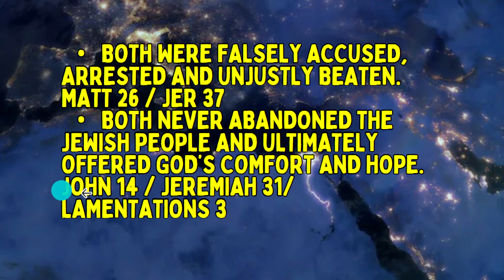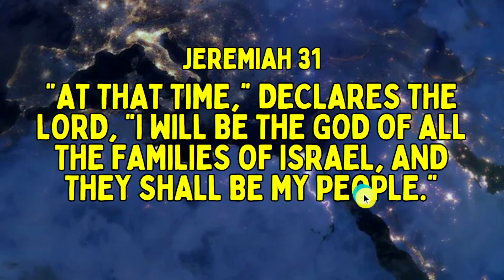Jeremiah and Christ: Jesus in the Old Testament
How Jeremiah and Christ compare.

He was rejected by his own the first time. He was a man of sorrows and you can see how he was called the weeping prophet. But his prophecies were cherished by Daniel and others in Israel.
Jeremiah 31 brings great hope because it speaks of God shepherding Israel as his own.

When you watch these videos, you will be discovering the Jewish Jesus.

00:00 Introduction
00:37 Jeremiah and Christ
01:34 He was Despised and Rejected
01:57 He had No Converts
02:24 Falsley Accused
03:17 Jeremiah 31 - God Saves Israel